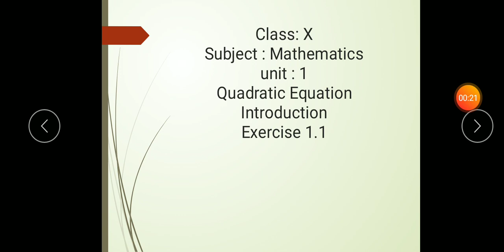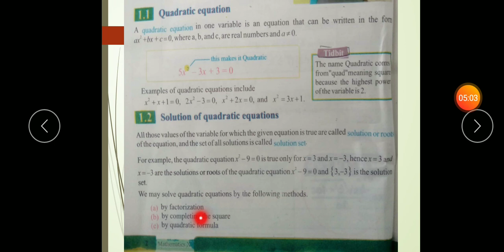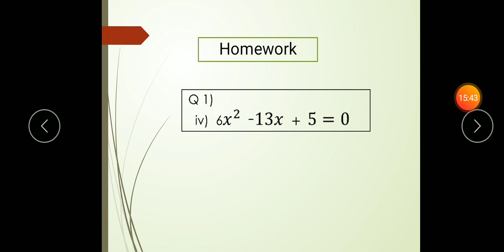Class X Mathematics Lecture 1